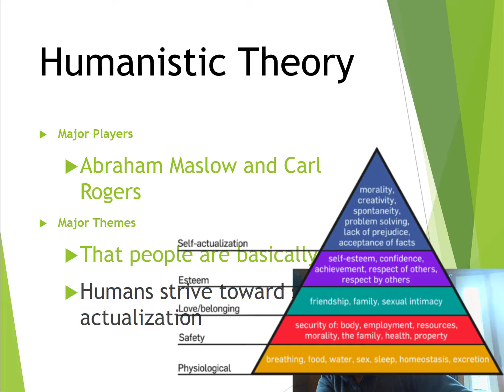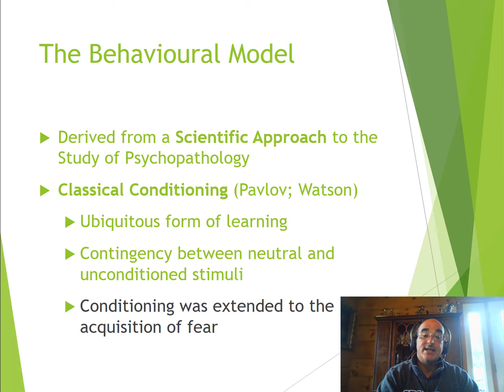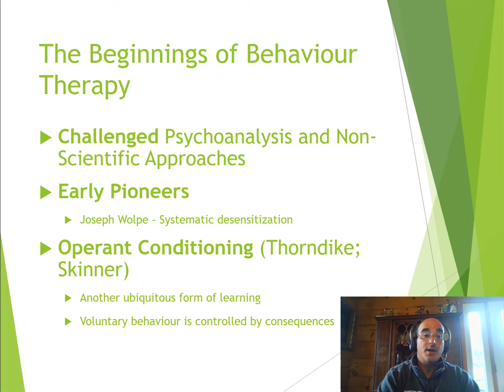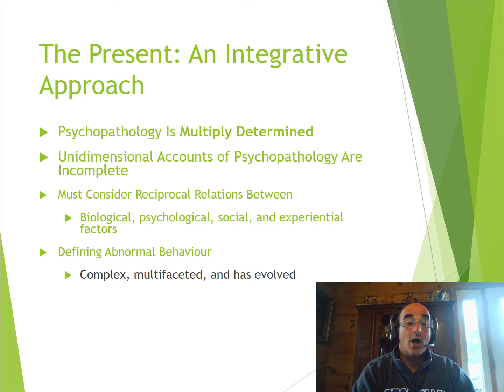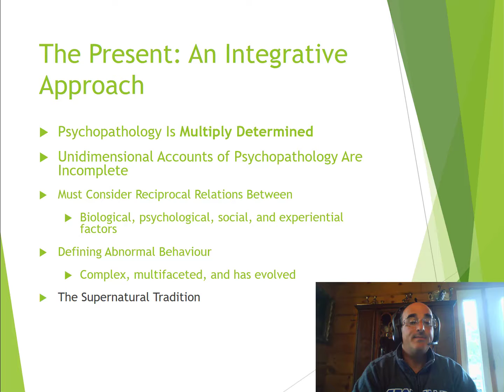CYWK 2010 Mental Health Issues Unit 1 part 2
Part two of the two part introduction to the historical context of mental health issues and abnormal behaviour.